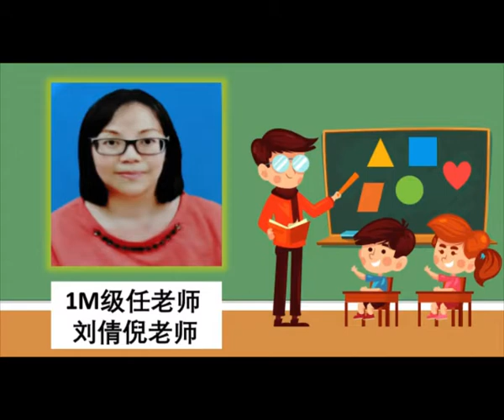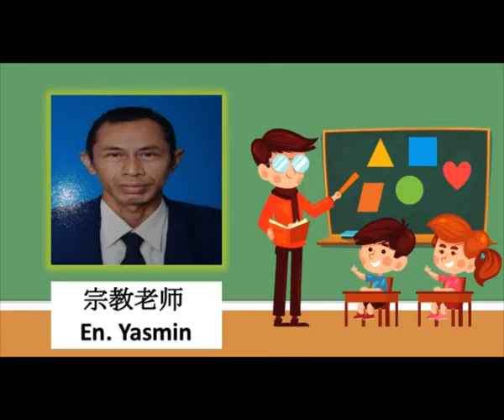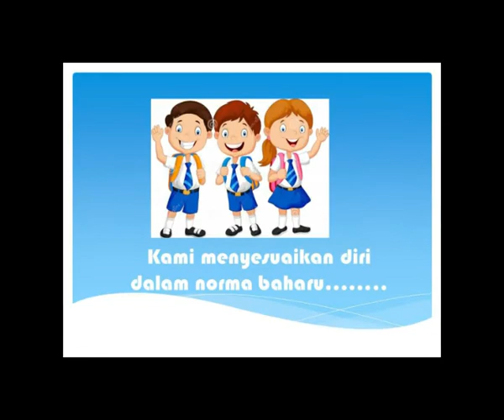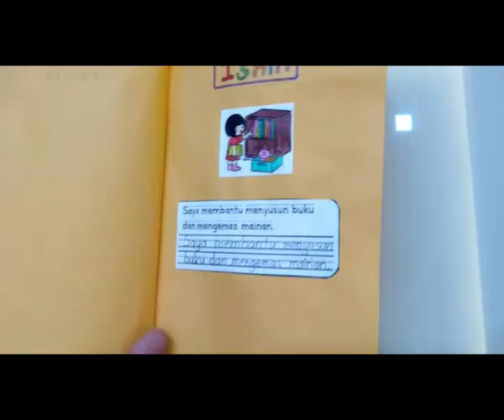PROGRAM TRANSISI 2021 SJKC SHING CHUNG